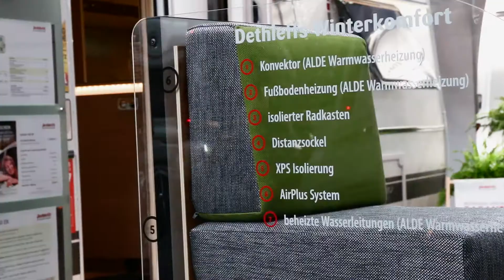Dethleffs auf dem Caravan Salon 2017 - Markensicht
Dethleffs präsentiert das erste voll elektrisch angetriebene Reisemobil e-Mobil. Außerdem zu sehen ist zum ersten mal der Coco, ein Caravan der mit einem Leichtgewicht von 638 Kg und einem außergewöhnlichen Design diese zwei Themen ganz neuartig mit einander verbindet.

Mehr zu MARKENSICHT Agentur für Film+Medienproduktion:

Wer heute mit seinem Unternehmen erfolgreich sein will, der braucht die richtige Strategie für die digitale Zukunft. Wir unterstützen unsere Kunden hierbei mit kreativen und effektiven Content-Marketing-Lösungen. So entsteht bei Markensicht für jeden Kanal der passende Content mit relevanten Inhalten die zur Zielgruppe passen.

Durch fundiertes Know-How und den passenden Weitblick für die Zukunft entstehen bei uns immer wieder neue Konzepte in den Bereichen Film, Digital Marketing und Public Relations.

Tel.: +49 / 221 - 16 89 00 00